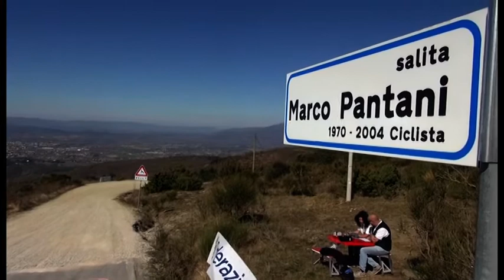Arezzo, l'Ardita fai il boom: oltre 500 partecipanti per la ciclostorica vintage